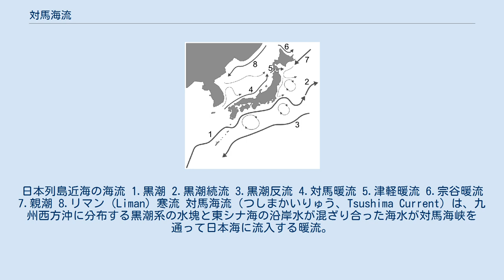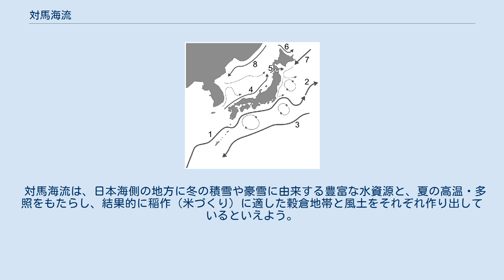対馬海流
日本列島近海の海流 1.黒潮 2.黒潮続流 3.黒潮反流 4.対馬暖流 5.津軽暖流 6.宗谷暖流 7.親潮 8.リマン（Liman）寒流 対馬海流（つしまかいりゅう、Tsushima Current）は、九州西方沖に分布する黒潮系の水塊と東シナ海の沿岸水が混ざり合った海水が対馬海峡を通って日本海に流入する暖流。
対馬暖流とも呼ばれる。
地理学者の市川健夫により、青潮というニックネームもつけられている。
 対馬海流はいくつかの流路を通って日本海を北上する。
一部が朝鮮半島東岸を北上し（東鮮暖流）、本流は東北地方西岸（山形・秋田沖）を通り、多くは津軽海峡から太平洋へと流出し（津軽暖流）、残りは北海道沿いに北上して宗谷海峡からオホーツク海へと抜け（宗谷暖流）、わずかながら西樺太沖へも流れている。
 津軽暖流は噴火湾や襟裳岬沖で、宗谷暖流はオホーツク海を北海道沿岸に沿って流れることから、根室沖で確認されることもある。
これらの流れは、東シナ海と太平洋との水位差に支配されている。
対馬海流の厚さは200m、海域によっては300mあるとも言われ、流速は流軸付近で毎秒50cm程度である。
 日本列島の日本海側は、同じ日本国内でも、道東や東北地方の太平洋側（岩手県・宮城県・福島県）や、同緯度の対岸にある朝鮮半島やロシア極東に比べて気温が高いが、これは対馬暖流の影響である。
このことは、南北を海に挟まれた山口県において、最も年間平均気温が高いのが、萩市沖の離島の見島であることからもはっきりわかる。
 日本海側の地方、特に冬季の福井県嶺北地方、石川県、富山県、新潟県、山形県、秋田県、青森県津軽地方は、日照時間が短く雨や雪の日が多い日本海側気候であり、世界有数の豪雪地帯となっている。
これは、冬季の寒気であるシベリア高気圧が日本海を通過する際に、北西季節風を起こし、暖かい対馬海流から水蒸気を大量に蒸発させた結果、雪を降らせる雲を形成しているからである。
気温は日照が少ない分、太平洋側よりやや低いが、曇りがちで放射冷却効果が弱いため冷え込みは緩い。
また、冬の日本海は荒天が続くが、これもこの北西季節風が原因である。
 日本海側の地方の夏は、多くの地点で同緯度の太平洋側よりもやや高温であるのみならず、日照時間も長い。
特に北陸地方や東北地方は、寒流である親潮から吹いてくるやませの影響を受けやすい同緯度の太平洋側と比較して、顕著に高温・多照であり、冷害が起こることも少ない。
 対馬海流は、日本海側の地方に冬の積雪や豪雪に由来する豊富な水資源と、夏の高温・多照をもたらし、結果的に稲作（米づくり）に適した穀倉地帯と風土をそれぞれ作り出しているといえよう。